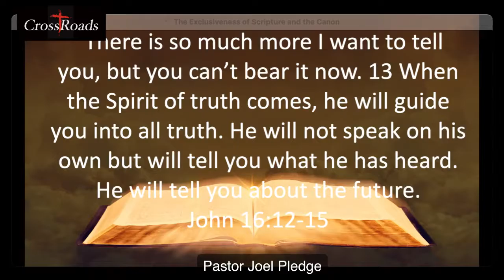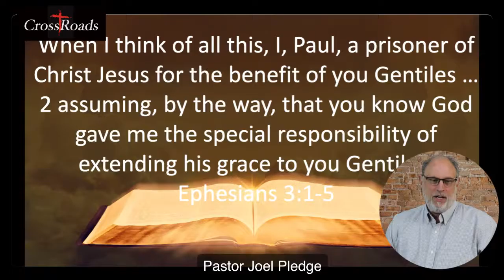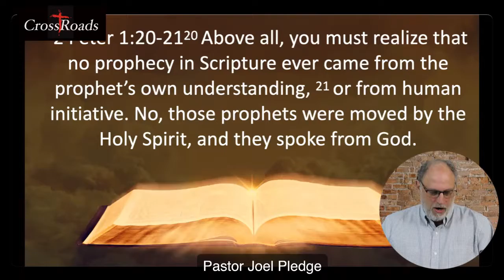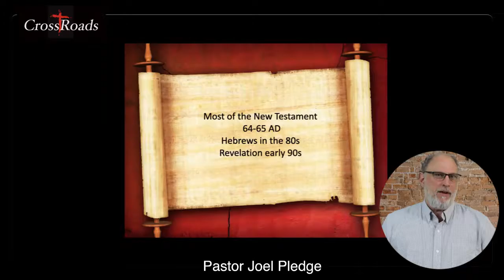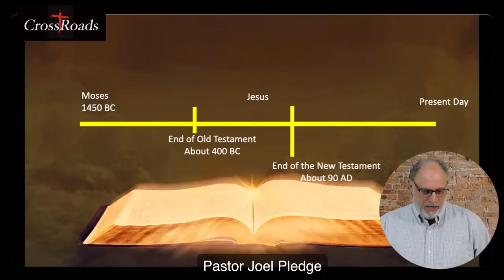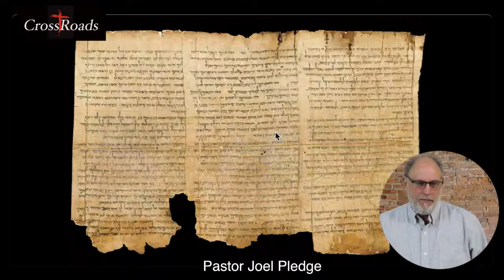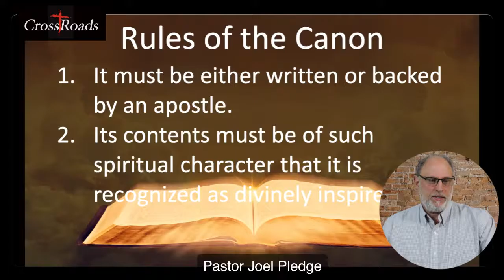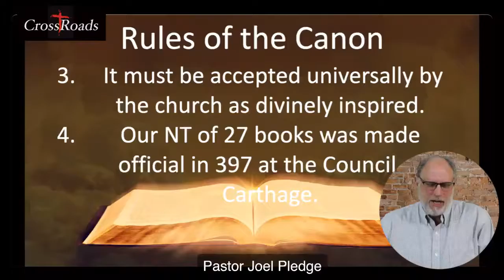The Exclusive Nature of Scripture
The Bible is the Word of God unto us.  Over 1600 years God inspired the writing of Scripture in the lives or 39 different men.  These men wrote as the Holy Spirit enabled them. This Word is our guide and our strength